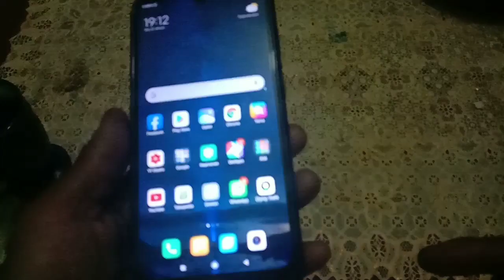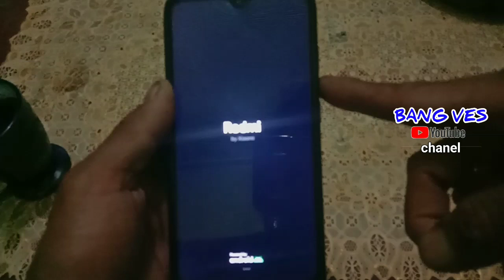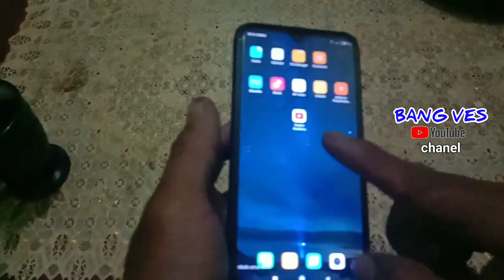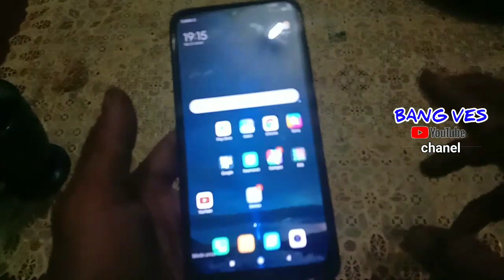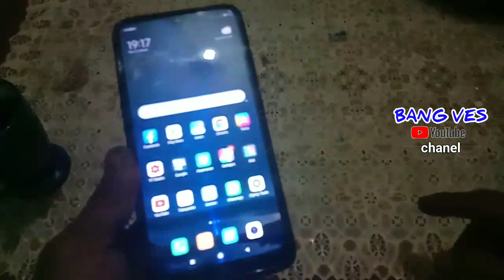Cara masuk dan keluar mode aman xiaomi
Cara masuk dan keluar dari mode aman xiaomi atau safe mode Xiaomi
 Cara ini sangat ampuh
Manfaat dari mode aman atau safe mode saya bahas di sini

Silahkan ajukan pertanyaan cara masuk dan keluar dari safe mode ata mode aman di kolom komentar

Terimakasih

# bangves # modeaman